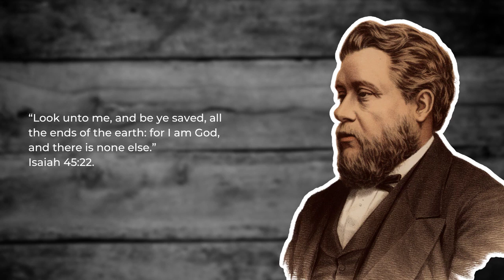Sovereignty And Salvation: Charles Spurgeon Spurgeon Sermon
“Look unto me, and be ye saved, all the ends of the earth: for I am God, and there is none else.” Isaiah 45:22.